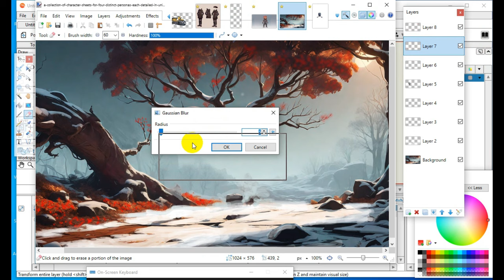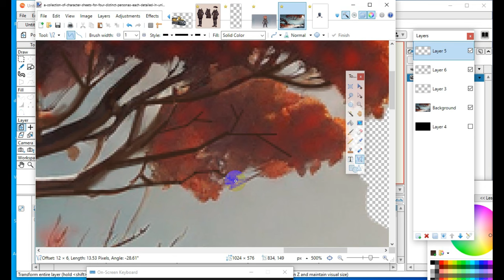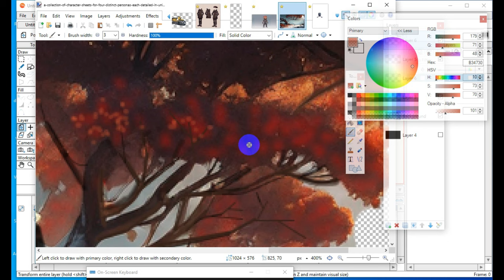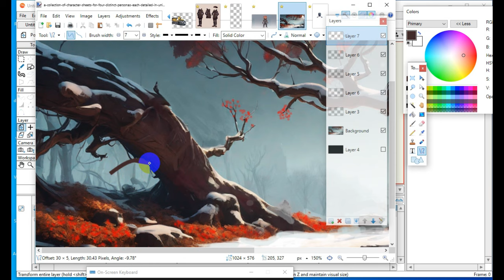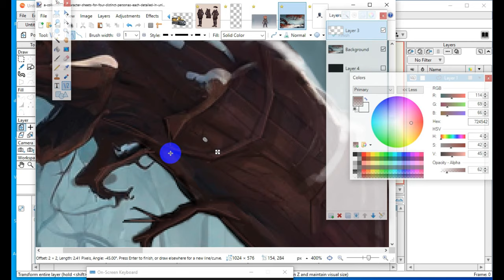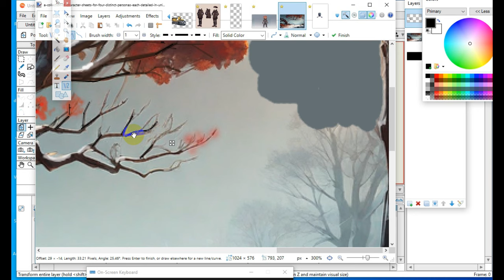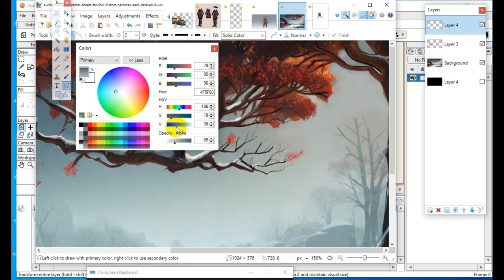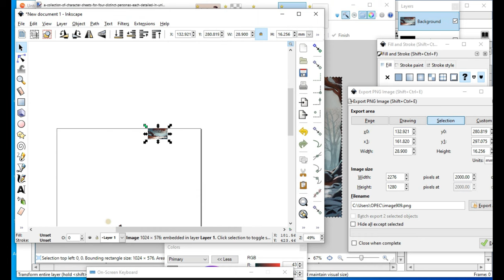I am using the MOHO animation program I will Creat a five minute animation in a 3 part video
I am using MOHO 14 for this video . MOHO offers a free trial which you can try it with this - I will go over the steps in a 3 part video - VIDEO 1 - I will go over background choice and ways to develope a story line .